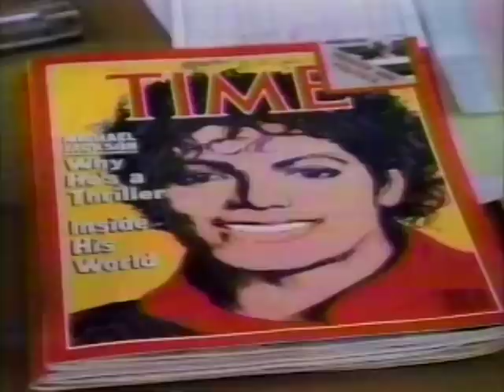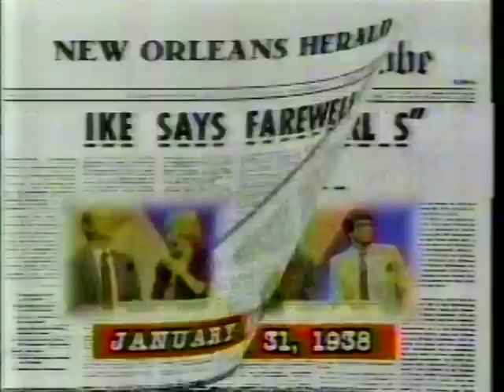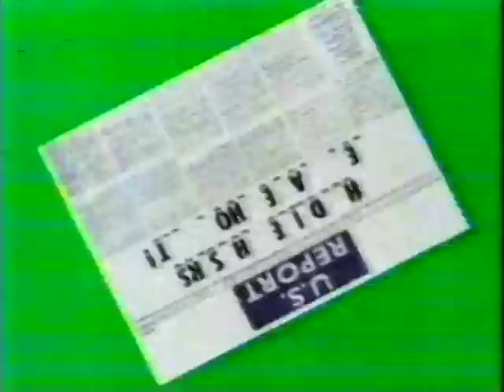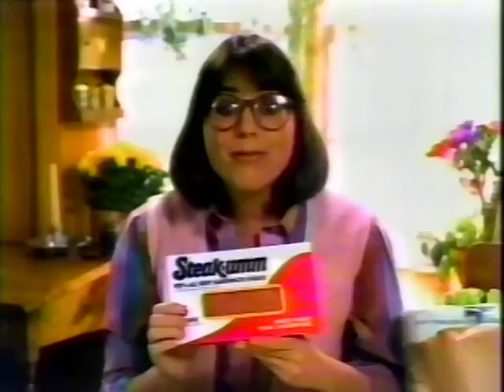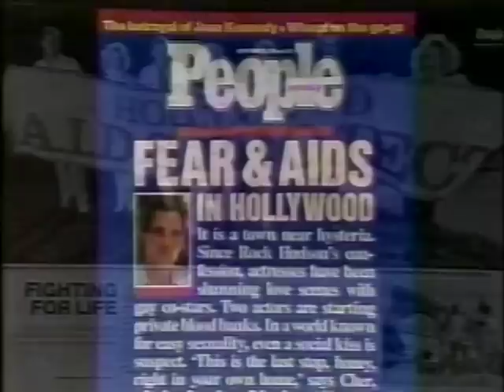80's Commercials Vol. 931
These commercials aired on WJLA on September 17th, 1985

1. Channel 7 Late Great Movie Commercial Bumper
2. Time Magazine (1:57 Wow, a free "35 millermeter" camera!)
3. Channel 7 Late Great Movie Commercial Bumper
4. Promo for "Entertainment Tonight"
5. Focus 7 Extra
6. Montgomery Co. Crimesolvers PSA
7. Promo for "Headline Chasers", "Tic Tac Dough", "The People's Court" and "The All New Let's Make A Deal"
8. Channel 7 Late Great Movie Commercial Bumper
9. Promo for "Point To Point" (4:23 Did they make Cokie Roberts work inside of a broom closet?)
10. Promo for "Headline Chasers" and "Tic Tac Dough"
11. Channel 7 Late Great Movie Commercial Bumper
12. Promo for "The John Riggins Show" (Riggins was a fullback for the Washington Redskins, more on this show later...)
13. Channel 7 News Promo (Paul Berry was the weekend anchor on WJLA at this time)
14. Promo for "The People's Court" and "The All New Let's Make A Deal"
15. Channel 7 Late Great Movie Commercial Bumper/Ending
16. Focus 7 Extra/Courts Royal (Partial.  The recording abruptly cuts to later that morning during the news)
17. First Virginia Bank
18. News 7 Morning Report (I left this in rather than posting as its own video, since it is just a short partial recording.  Skip to 10:28 if not interested)
19. Coalition For Literacy PSA
20. Oldsmobile Dealers
21. Jonny Cat (Cats really don't care about privacy)
22. News 7 Morning Report Ending (With Weatherman/Eddie Albert lookalike)
23. Chesapeake Bay Seafood House
24. Steak-Umm Sandwich Steaks
25. Promo for "People Magazine" (This was just a few months after actor Rock Hudson revealed that he had AIDS and less than two weeks before his death.  Hudson was the first public figure to die of the disease)
26. Promo for "America"